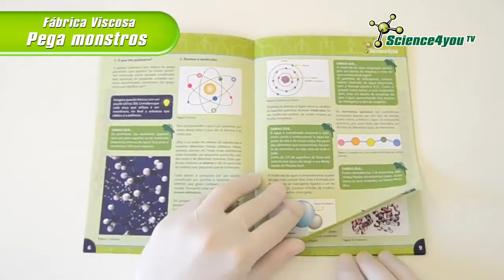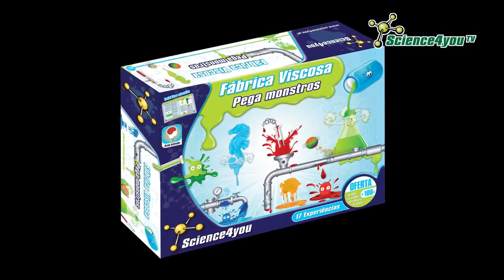Ciencia divertida toysrus y Mercedes benz